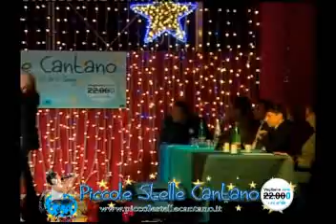Michelle De Filippo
Michelle De Filippo terracina a Piccole Stelle Cantano a Terracina Il 7 Aprile 2013